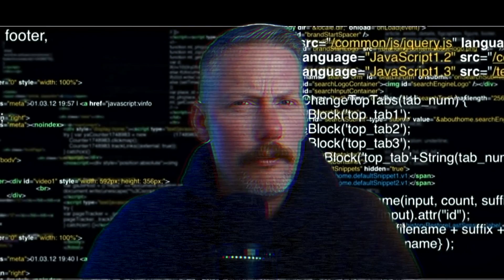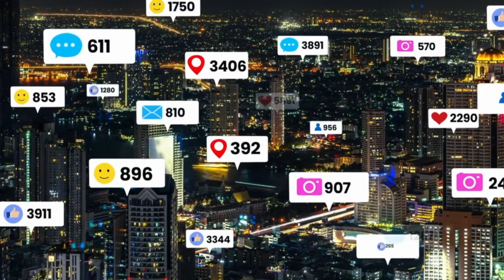Woke AI: How To Smash Political Biases in Tech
Biases have extended beyond main stream media and are now embedded in artificial intelligence. These injected biases can start small but grow into significant problems. It can perpetuate inequality, spread misinformation, and reinforce harmful stereotypes.

Join us as we uncover the hidden risks and discuss the importance of transparency, accountability, and inclusivity in AI development. Don't miss this thought-provoking discussion on the perils of biased AI!

Cracking the AI Stupidity Code: Destroying Left-wing Propaganda in Tech

Unmasking Stupid AI: How to Defeat Dangerous Biases